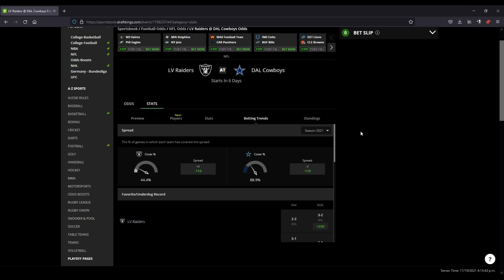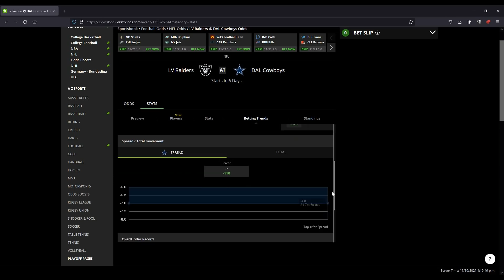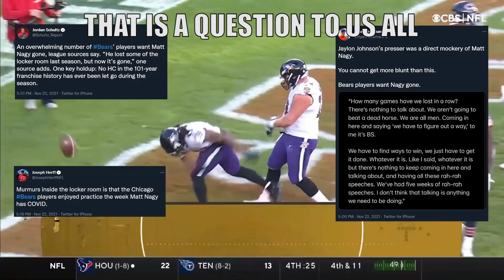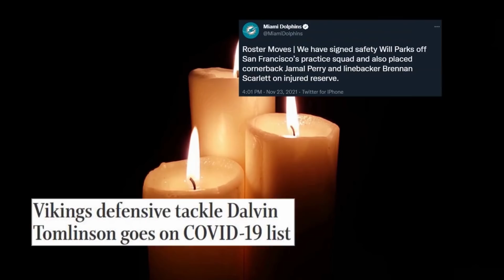This Week in Sportsball: NFL Week Eleven Edition (2021)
This was a relatively bizarre week for NFL football. There were quite a few, shall we say, unexpected games. There was some predictability, but then we see shit like the Texans beating the Titans and the Steelers rattling off 20 consecutive points as the Chargers nearly Chargered their way out of a win. Allow me to make it a point of emphasis where this show will somehow be as confusing at the NFL Season has been. It was something. At least we have some stability for Cam Newton returning to Carolina (and somehow losing).

This video is a symbol of another week in the books. Does this video deliver the feast? Or will it be a famine of epic proportions?

If you or someone you know has a gambling problem, crisis counseling and referral services can be accessed by calling 1-800-GAMBLER (IL). Gambling problem? Call 1-800-GAMBLER (IN/MI/NJ/PA/WV/WY), 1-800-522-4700 (CO/NH), 1-800-BETS OFF (IA), 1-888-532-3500 (VA), 1-800-NEXT STEP (AZ), call/text TN REDLINE 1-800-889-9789 (TN), or 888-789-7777/ (CT).
21+ (18+ NH/WY). AZ/CO/CT/IL/IN/IA/MI/NH/NJ/PA/TN/VA/WV/WY only. New customers only. N/A in NH. Min. $5 deposit. Min. $1 wager. Winnings paid out as four (4) $25 free bets. Offer period 11/08/21 at 8am EST to 11/29/21 at 8:00pm EST. One (1) offer per player. Excludes live bets, parlays, free bets, cash out bets, and voided bets. Eligibility restrictions apply. for details.